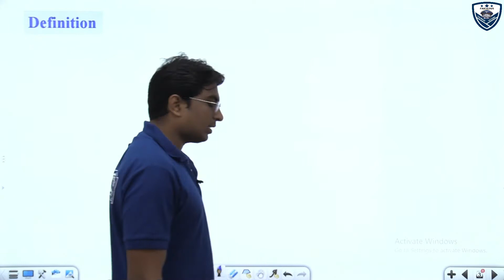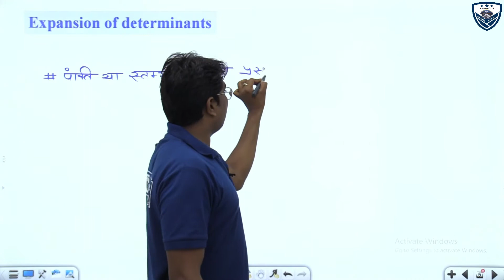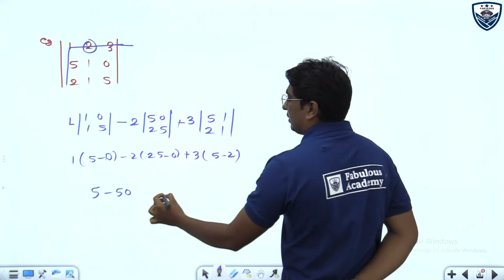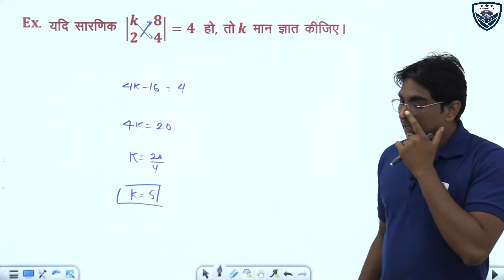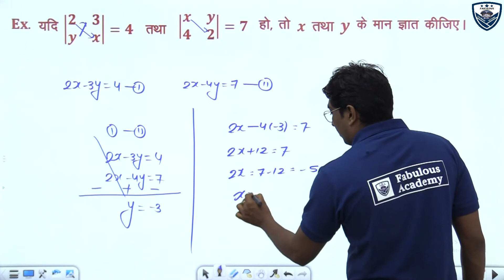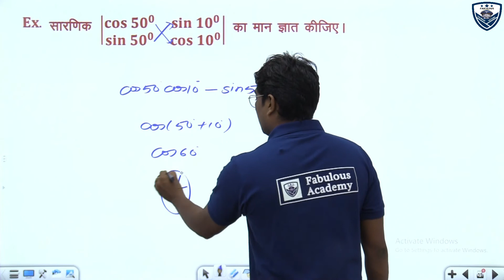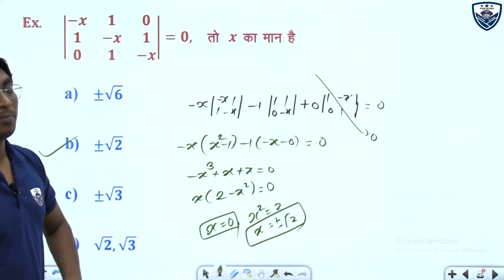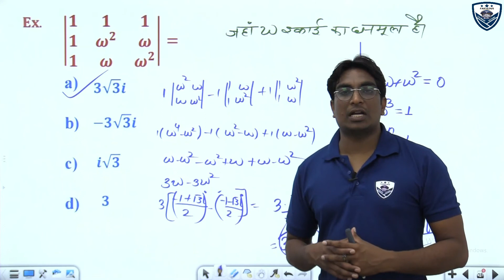Maths Determinants for NDA , Airforce, Navy | Properties Of Determinants| Maths by Rohitash Sir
इस Video में Determinants के बारे में  Discuss किया गया है।  एयरफोर्स, नेवी के exam में आने वाले Questions  भी Discuss किये गए है.

☑️ एयरफोर्स और नेवी में भर्ती के लिए Fabulous Academy लाया है special classes.
air force XY group classes by Fabulous Academy
इसी को ध्यान में रखते हुए स्वयं का आकलन करने के लिए "Fabulous Academy" इससे जुड़ी हुई टेस्ट सीरीज विस्तृत व्याख्या के साथ आपके लिए उपलब्ध करवाता है। तो इस बार आप टेस्ट नंबर 1 का व्याख्या सहित हल जानने के लिए Fabulous Academy  physics  लाइव क्लास को अवश्य देखें।

maths NDA previous year paper solution  part 1
important questions solutions

☑️ The  Fabulous Academy is the best air force /navy coaching . The  Fabulous Academy also provide best coaching for Airforce X group and Airforce Y group and navy exam preparation

🔴 🔵 Download our application to purchase a full online course of Airforce, Navy, Indian Army.

Determinants for Airforce, Navy.

What are Determinants?
Vector for Airforce
Vector for Navy
Vector for NDA
Vector in Math
Vector for IIT
सदिश बीजगणित  एयरफोर्स, नेवी के लिए

Fabulous Academy
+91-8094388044